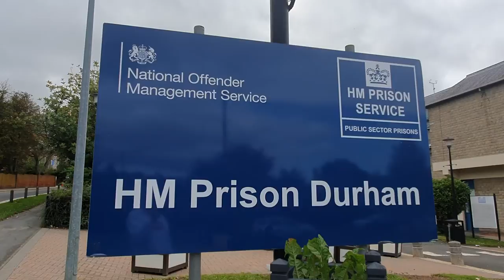H.M.P Durham.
Prison corruption.